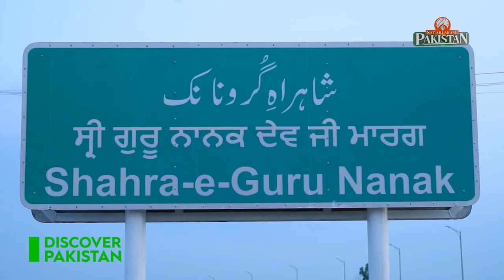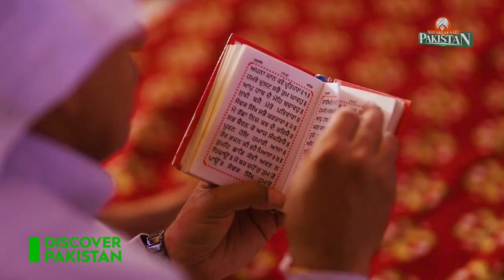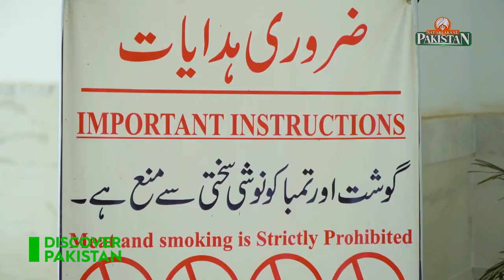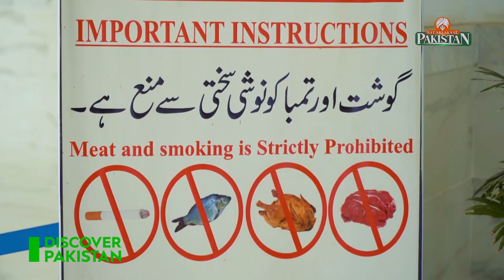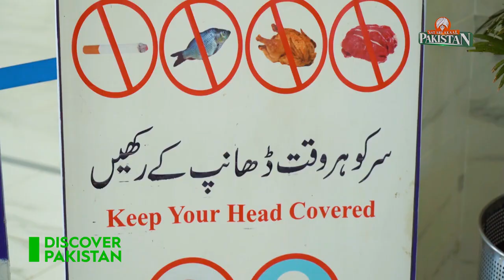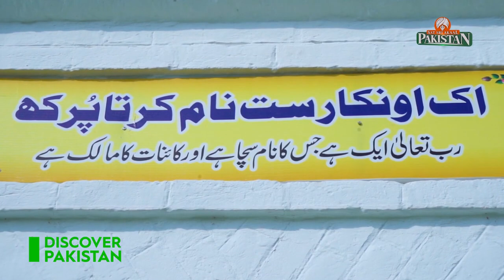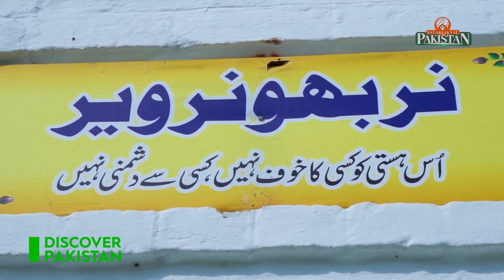When did Baba Guru Nanak settle in Kartarpur? Importance of Darshan Dyori | Discover Pakistan